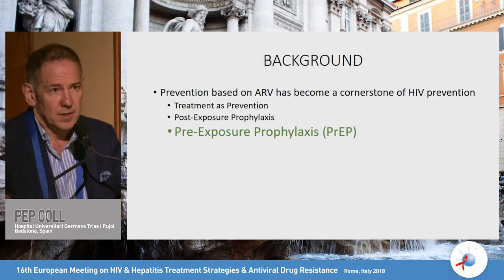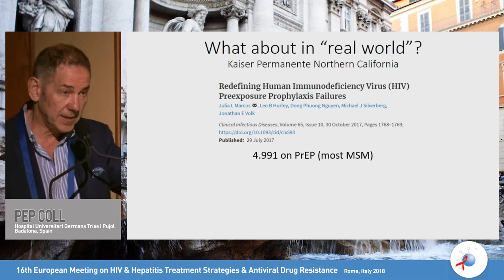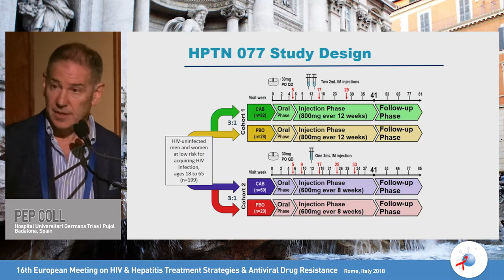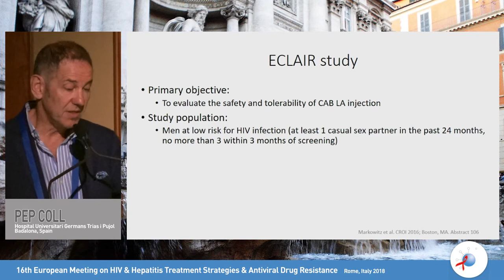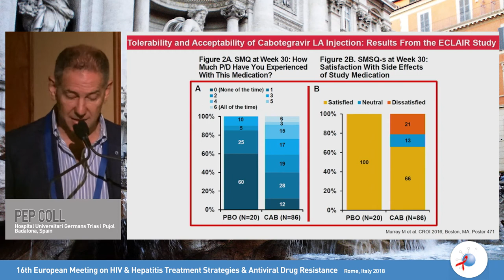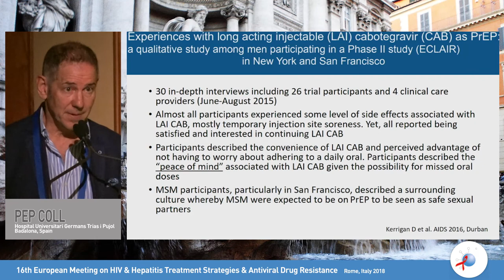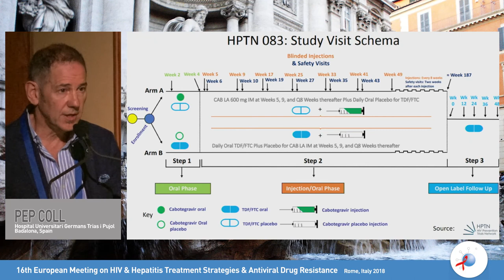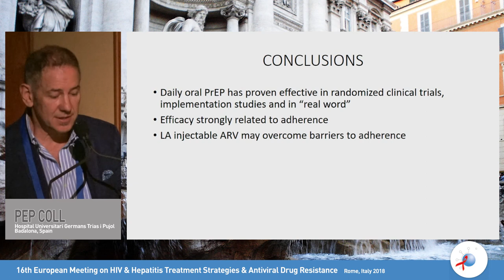Long acting HIV drugs for prevention: what are the data? | Pep Coll, MD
Lecture: Long acting HIV drugs for prevention: what are the data?
Speaker: Pep Coll, MD
                 Hospital Universitari Germans Trias i Pujol, Spain

Learn more about European Meeting on HIV & Hepatitis that will take place from 26 May 2021 to 28 May 2021

For the Enduring Materials of the 2018 edition of the European Meeting on HIV & Hepatitis

Registration for the 2021 webinar is open and fee is waived for healthcare professionals via this